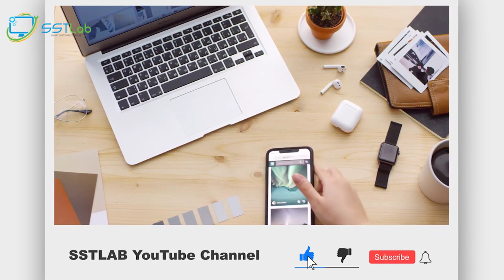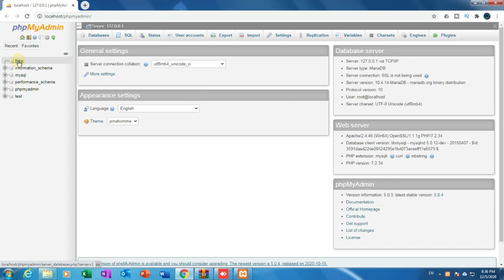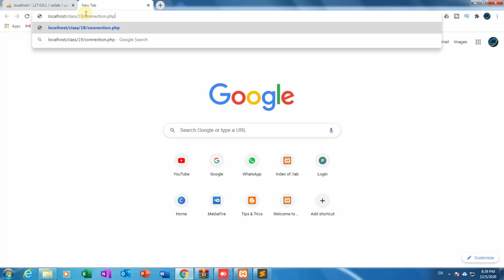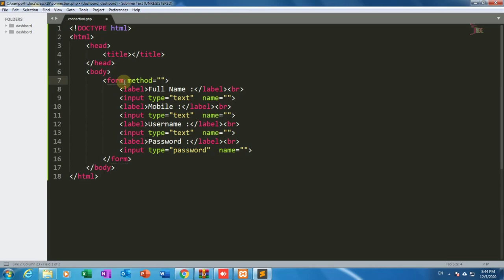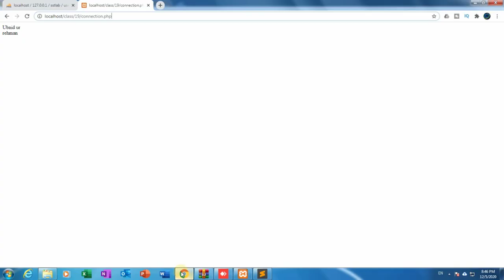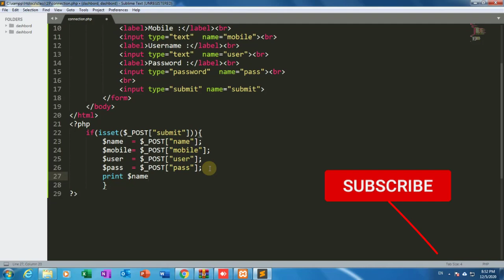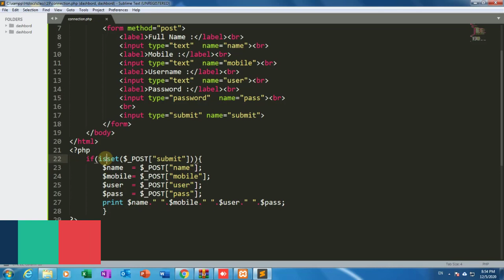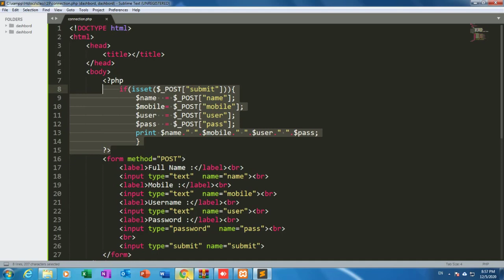learn PHP & MYSQL Tutorial part 19 | how to send form data html to php hindi/urdu | SSTLAB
how to show data in html using php
how to send data html to php using post method
how to send data html to php using get method